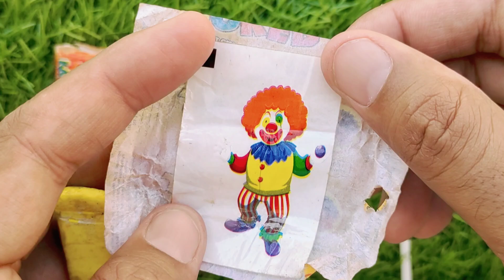Satisfying Video | Lollipops and Sweets ASMROpening - Yummy Rainbow Candy Lollipops